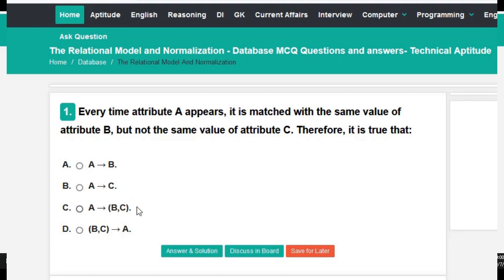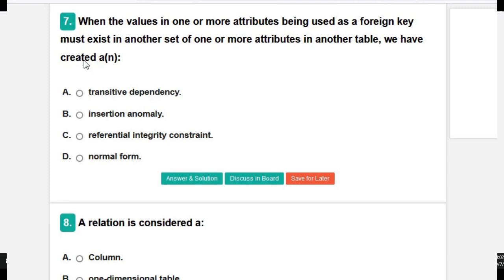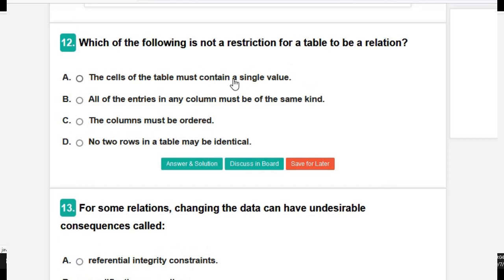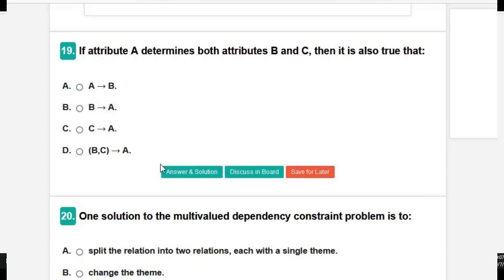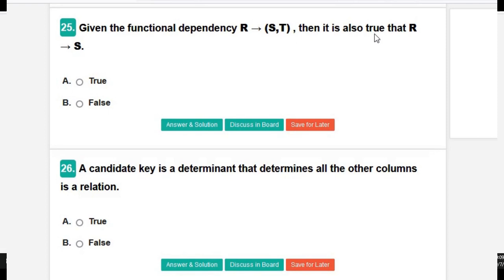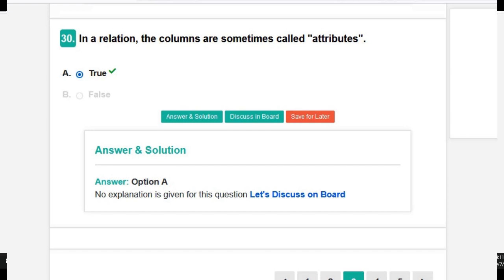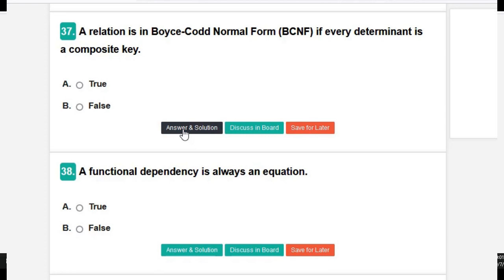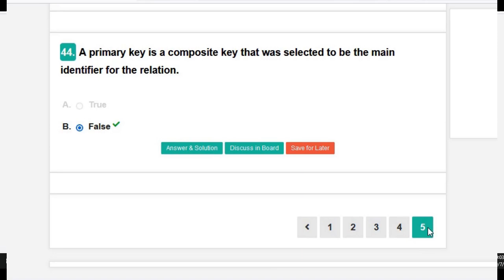COC Sample questions for Web Development & Database Administration part#2 -Modeling